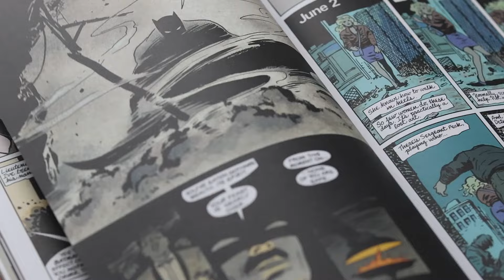Batman Year One: The Ultimate Origin Story Explained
Batman: Year One is the Ultimate Batman Origin Story and a MUST read for ALL comic fans!! This Comic explores the beginnings of the iconic superhero and his journey to becoming the Dark Knight. If you're a fan of Batman Begins or The Dark Knight, or The Batman, or Batman in general this video is a must-watch!

Not only is Batman: Year One the ULTIMATE Batman origin story... it's not perfect and I'll tell you why!!

0:00 The Best But NOT Perfect
0:12 What Year One has Influenced and Set up
2:26 The Artwork Bruce's transformation and the no kill rule
4:42 Gotham, Jim Gordan's Origin and Revenge
7:07 Most Epic Panel, Bruce becomes Batman and inspires Selina
8:17 Why is Year One NOT Perfect?
9:52 Bruce is the Mask and Batman is now the True Identity